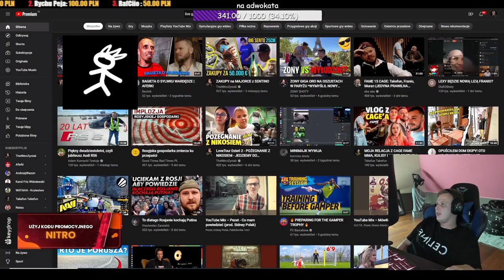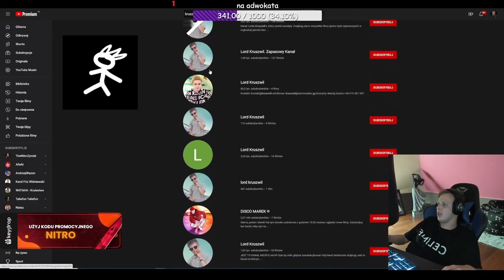NITRO O KAMERZYŚCIE | ON NIE MA BANA???